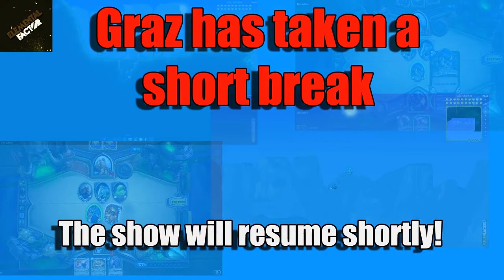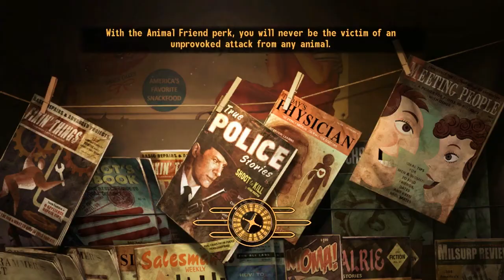Fallout New Vegas Gameplay #31 - 02/20/15 Stream Part 2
Welcome to a Let's Play of Fallout New Vegas Gameplay with Graz. We stream every Friday at 3pm on Twitch.tv/elementalfact0r, come out and join in on the fun!

Welcome to Fallout New Vegas, with Graz as your host in this gameplay. Fallout New Vegas is a Role Playing Game Developed by Obsidian Entertainment & published by Bethesda Softworks. While the game isn't a direct sequel, it does use the same engine as Fallout 3. The game was released on October 19, 2010 in North America, October 22, 2010 in Europe, and November 4, 2010 in Asia. This version Graz will be playing is on the PC.

Be sure to rate the video, and leave any comments in the comment section below, if there was anything you noticed, would like to point out, or just have a question.

Music  & SoundFX are used from AudioMicro

Links